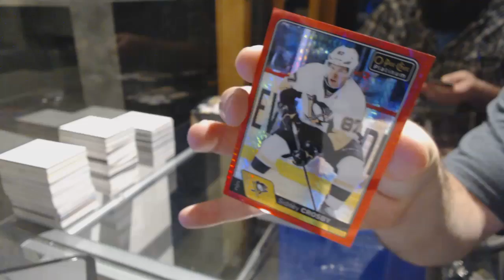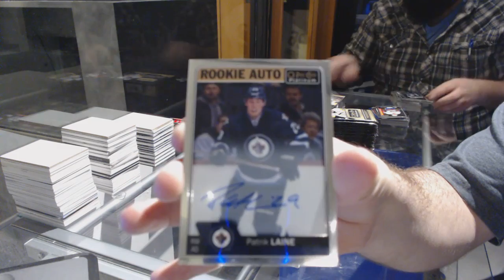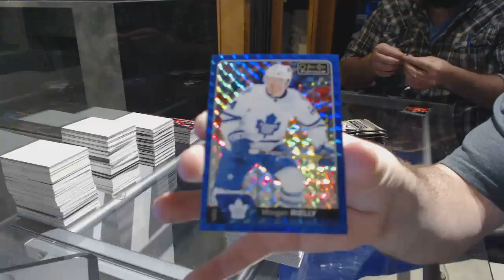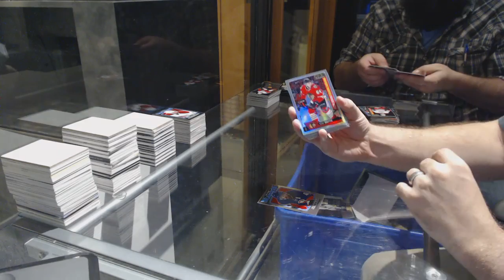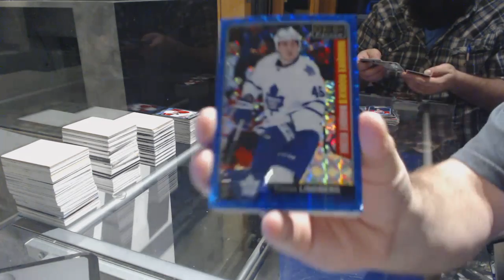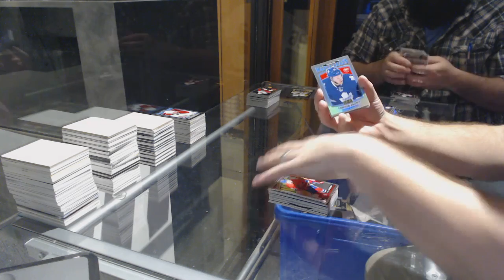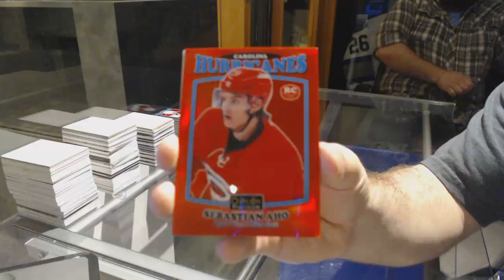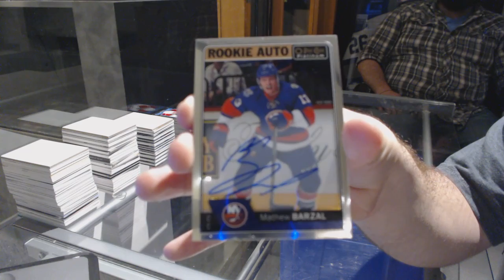16-17 Upper Deck OPC Platinum Hockey 4 Box Case Break - C&C GB #7274